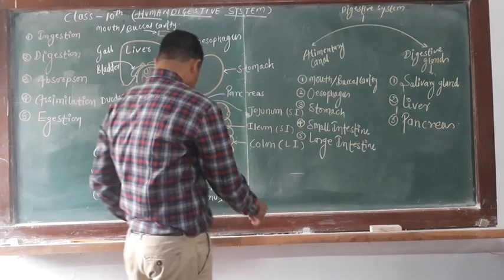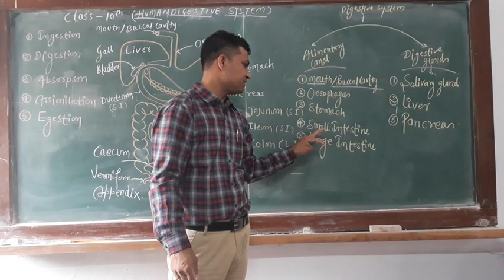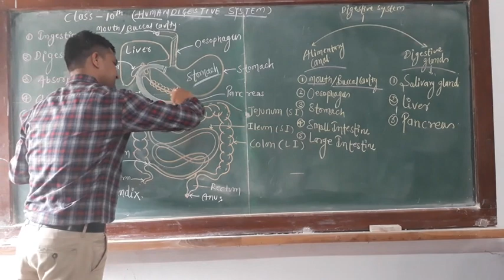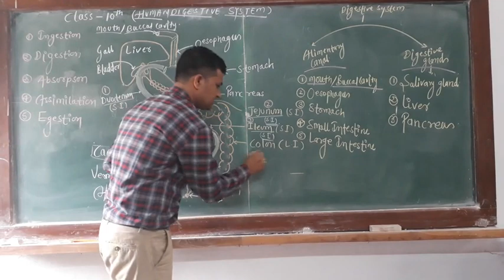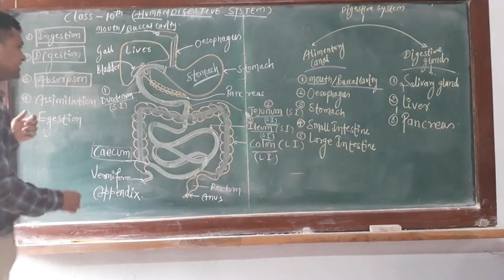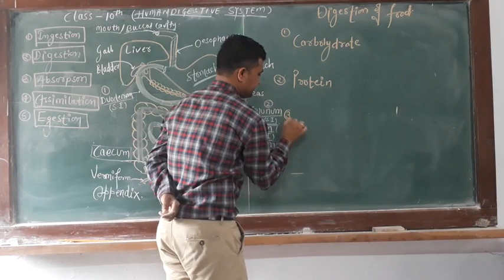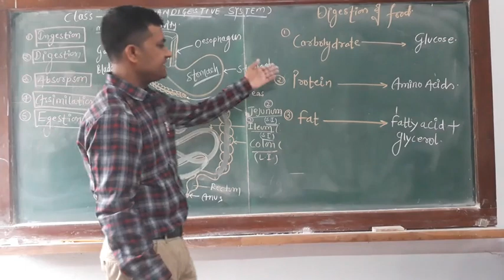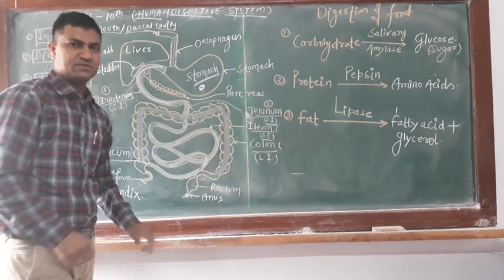10th science- Life Processes